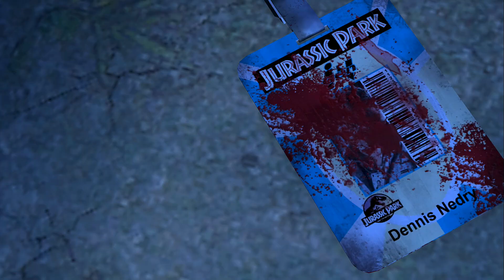CADÊ O NEDRY E A SUA LATINHA??? - JURASSIC PARK: THE GAME #02 EPISODIO 1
Se você não for inscrito soca o botão vermelho ai em baixo e ativa o SINHINHO!!! Assim vocês não perdem nada do canal!!

Fiz a página no FACEBOOK também!!!

Me segue lá no TWITTER!!!

EXTREMES